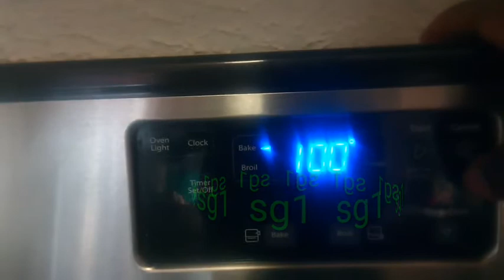Oven Cook "Hen" with Candy Apple Stuff inside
Oven cook hen with candy Apple stuff in side

Add 1 TBS All Purpose Seasoning,

Add 1/2 TSP Paprika,

Add 1/2 TSP Ground Cumin,

Add 1/2 TSP Thyme Leaves,

Add 1/2 TSP Rubbed sage,

Add 3 Peel Candy Apple slice,

Add 4Peg of Garlic,

For Garnish: Add Grapes, Pineapple,

Arugula,